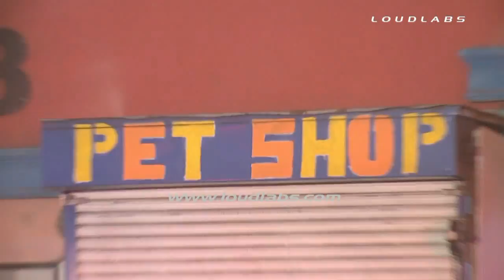Fire Causes Damage to Retail & Pet Store / Los Angeles RAW FOOTAGE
LOS ANGELES - A structure fire at a retail outlet & pet store caused extensive damge to the inside. Heavy smoke could be seen coming from the units. A live turtle & rabbit could be seen in the store fronts. LAFD is currently investigating the fire.